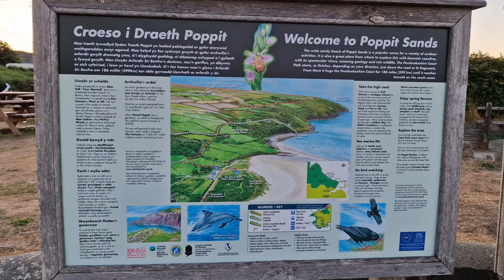Poppit Sands beach in the evening